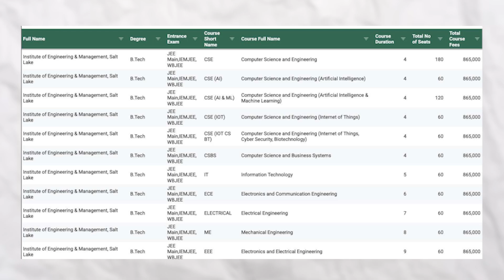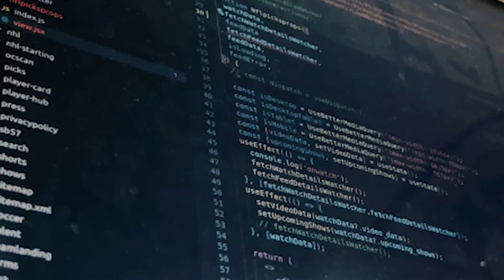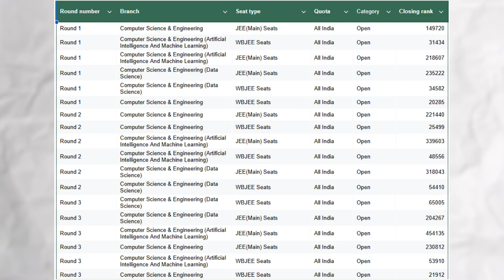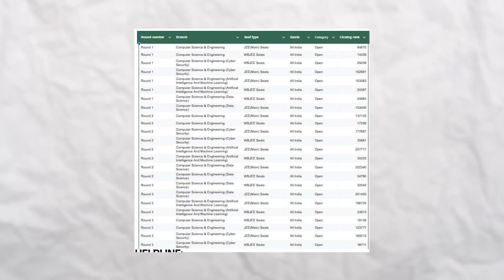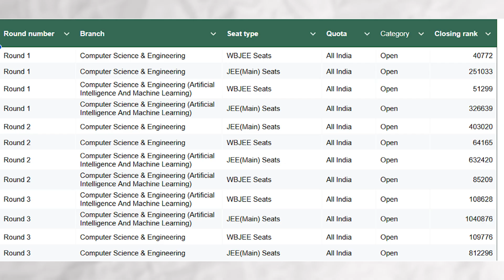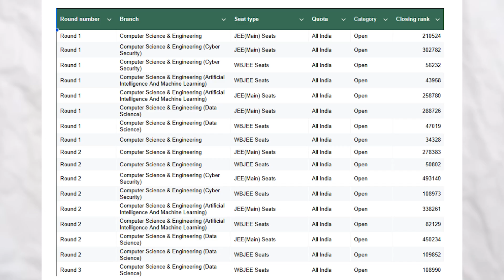Top 5 WBJEE Colleges for Direct Admission 2025 | Highest Placements & Fees | WBJEE Best Colleges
wbjee2025 application form
wbjee application form
wbjee2025 exam date
application form for wbjee 2025
wbjee 2025 application form release date
jee
jee2025
jeemains
jeemains2025
wbsche
ju
jadavpur university
jadavpur university cutoff
wbjee cutoff
wbjee admission
wbjee 2025 admission
btech
wbjee colleges
private engineering colleges under wbjee
top private engineering colleges under wbjee
government engineering colleges under wbjee
top government engineering colleges under wbjee
ju
jadavpur university
jadavpur university cutoff
ju cutoff
jadavpur university placement
wbjee cutoff
wbjee counselling
wbjee 2025 important documents
wbjee 2025 important dates
wbjee 2025 choice filling
jee
jeemains
jeemains 2025
jee 2025
jeemains 2025 cutoff
jee advanced
jee advanced 2025